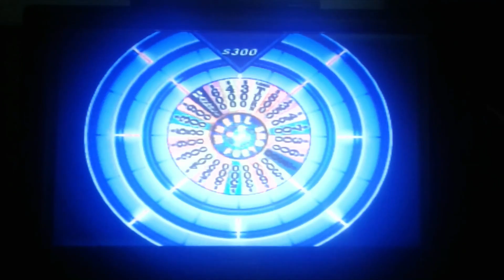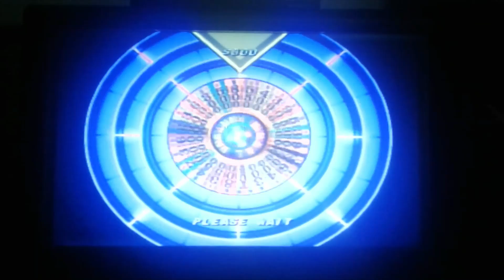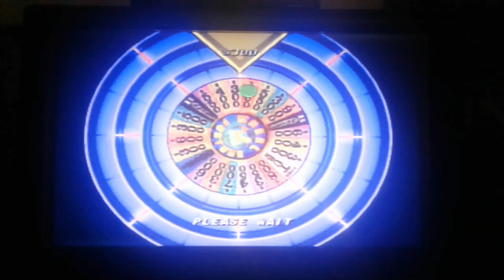Wheel of Fortune 2nd Edition Plug n Play TV Games Episode 66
were Episode 66 of Wheel of Fortune 2nd Edition on my Plug n Play TV Games. Toadette in 6-days grand total is $350,450. Let's have a contestant are Black Yoshi, Toadette and Princess Rosalina.